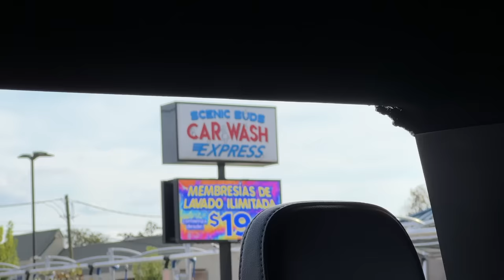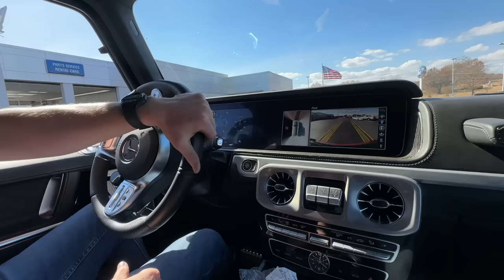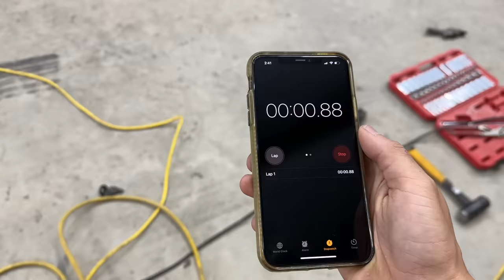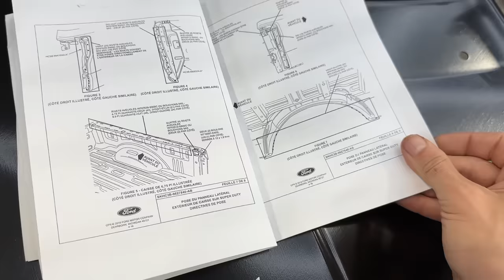We Rebuilt A Wrecked 2022 Ford F-250 In 30 MINUTES!!!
We never done anything like this but i gotta say it went pretty good! Were super happy to try something new out and this was definitely fun to do. We technically rebuilt this truck in 30 minutes. Cant wait to show you guys the rest of the build.